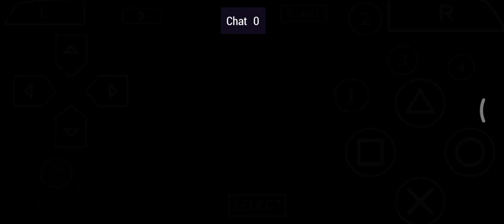[MHP3RD] Quest : Sand Table Manner (Hammer : Frozen Core)